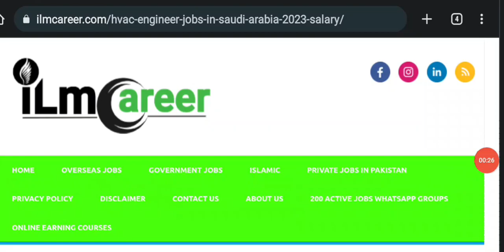Hvac engineer jobs in saudi arabia for freshers 2023 - Work Visa